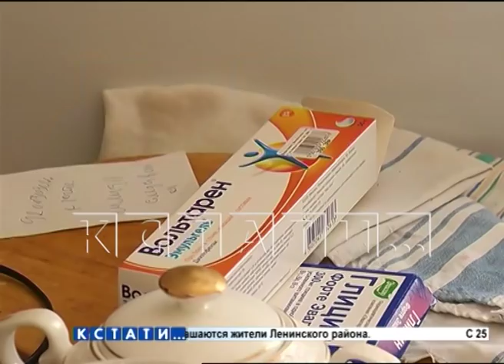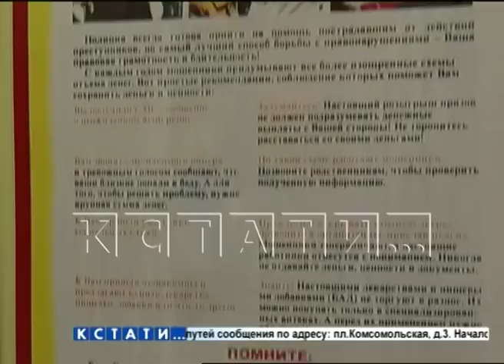Лже-врачи заставляют пенсионеров проглотить таблетку, а затем отбирают пенсию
Новый способ отъема денег у пенсионеров - доверчивым людям продают то, что они даже не видят. Гастролеры появились в Павловском районе - два человека ездят по деревням, по словам пострадавших, представляются докторами - для солидности на них белые рубашки - и предлагают бабушкам чудо-таблетки, которые избавляют от всех болезней. Стоит такая таблетка по их словам 50000 рублей, но вам как пенсионеру скидка - до 14000. Пока бабушка не успела опомнится, ей буквально заталкивают в рот таблетку и требуют деньги.